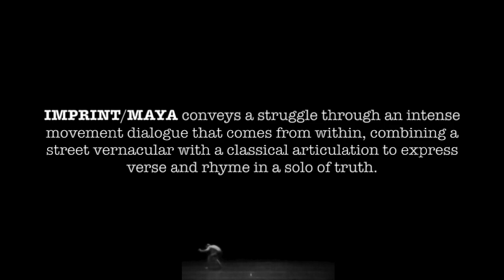Desmond Richardson in IMPRINT MAYA - Tribute to Dr. Maya Angelou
Choreography by Dwight Rhoden
Dance - Desmond Richardson
Vocals - Melanie Nyemah
Cello - Borislav Strulev
Piano - Ron Pedley
Bass - Mat Fieldes

Dedicated to Dr. Maya Angelou
Joyce Theater, New York City 2015